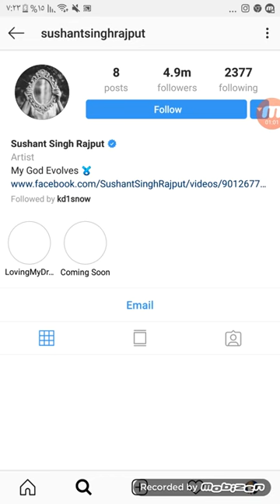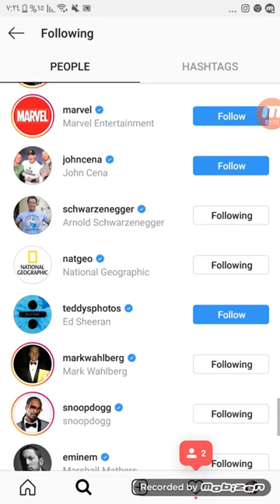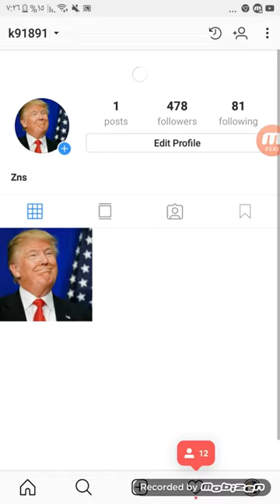زياده متابعين تيك توك طريقه مضمونه 100%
٠٠٠٠٠٠٠٠٠٠٠٠٠٠٠٠٠٠٠٠٠٠٠٠٠٠٠٠٠٠٠٠٠٠٠٠٠٠٠٠
شكرا علي مشاهده الفيديو 👌
● ارجو
• وتفعيل زر الجرس ليصلك الجديد 🔔
• واعمني بزر 👍 علشان تشجعني بنشر المزيد
• مشاركة الفيديو مع مواقع التواصل الاجتماعي
• ولو واجهتك اي مشاكل اكتب في التعليك
• متنساش تدخل تاخد جوله في قناتي